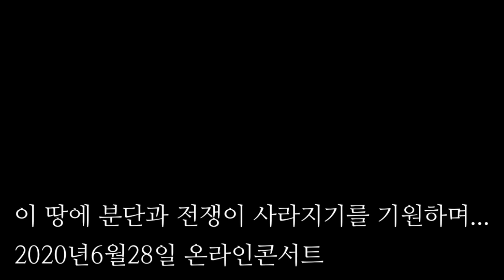소프라노강민성이 부르는 '그리운금강산' '임진강' 피아노 황윤정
제3회온라인콘서트 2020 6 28